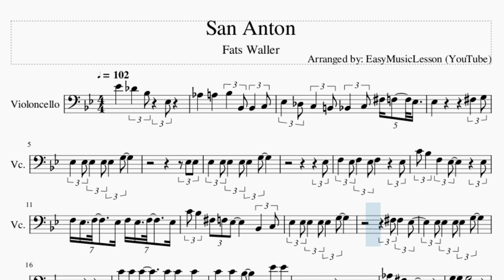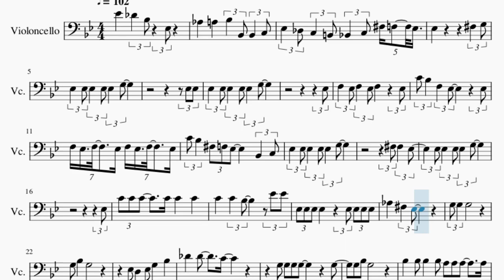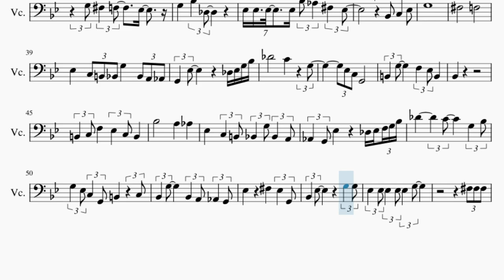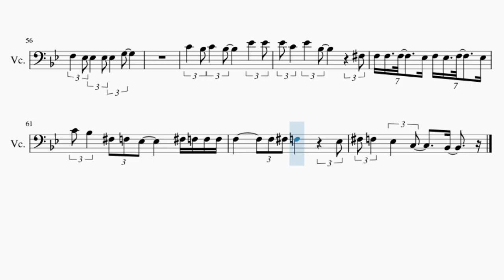Cello Sheet Music: How to play San Anton by Fats Waller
Comment and let us know how the videos have helped you. It keeps us going! :)Here is a sheet music/tab video on the song San Anton by Fats Waller on the cello. A cello sheet music arrangement which is transposed to notes that are easily played by cello, for the song San Anton by Fats Waller.

EasyCelloLesson teaches you to play the your favorite instrument, through well-arranged sheet music so that you too can learn how to play San Anton by Fats Waller on the cello as fast as you can. A cello sheet music with backing tracks to help your play the song better.

Chords of Cello arrangement:
Eb Maj   Ab Maj   B Dom 7   Bb Dom 7   Eb Maj   Bb Dom 7   Eb Maj
Bb Dom 7   Eb Maj   Ab Dom 7   Ab Dom 7   Bb Dom 7   Eb Maj
Ab Dom 7   Bb Dom 7   Eb Maj   Eb Maj   Ab Dom 7   Ab Dom 7
Bb Dom 7   Eb Maj   Ab Dom 7   Bb Dom 7   Eb Maj   F Dom 7
Bb Dom 7   Eb Maj   Eb Dom 7   C Dom 7   F Dom 7   Bb Dom 7
Eb Maj   Eb Dim   F Dom 7   Bb Dom 7   F Dom 7   Bb Dom 7   Eb Maj
Eb Dom 7   C Dom 7   F Dom 7   G Dom 7   C Dom 7   F Dom 7
Bb Dom 7   Eb Maj   F Dom 7   Bb Dom 7   Eb Maj   Eb Dom 7
C Dom 7   G Min 7 b5   C Dom 7   F Min 7   Bb Dom 7   Eb Maj
F Dom 7   F Min 7   Bb Dom 7   F Dom 7   Bb Dom 7   Eb Maj
G Min 7 b5   C Dom 7   F Min 7   Ab Min   Eb Maj   C Dom 7
F Min 7   Bb Dom 7   Eb Maj   Eb Maj   Eb Dom 7   Ab Dom 7
Ab Dom 7   Eb Maj   Ab Maj   Eb Maj   F Dom 7   Bb Dom 7   Eb Maj
F Dom 7   Bb Dom 7   Eb Maj

Melody notes of Cello:
Eb4     Db4   Bb3   Eb3
Ab3     A3     Bb3   Bb2 Bb2   C3
Eb3   Db3 C3   B2 Bb2   C3 Gb3 F3   Eb3
Eb3               Gb3   G3
Eb3   Eb3 Eb3   Eb3 Eb3   G3
Eb3 Eb3
Eb3
F3   Eb3 F3   Eb3 F3       Eb3
C4 Bb3   F3   Eb3         Eb3
F3 Eb3 F3     Eb3 F3 Eb3 F3     Eb3
C4 Bb3   Gb3 F3 Eb3     Bb2   C3
Gb3 Gb3   Eb3
Eb3 Eb3   Eb3 Eb3   G3
Eb3
C4 C4 C4     C4 C4     C4
C4     C4   Bb3       Eb4 Eb4
Eb3 Eb3 Eb3 Eb3       Eb3 Eb3 Eb3 Eb3
Ab3     Gb3   Eb3
Eb3 D3   Eb3 G3     Bb3
Bb3   Bb3 Bb3   Bb3 A3 A3 A3     A3
Ab3   Ab3 Eb4   Eb4 G3 G3 Bb3
Eb3 D3   Eb3 G3   Bb3     Db4
Eb4   C4
G3 Gb3   F3     Eb3
G3     Bb3   Db3
Eb3 Eb3 Eb3     Eb3 Bb3 Ab3   Gb3   Eb3
Bb2 C3   Eb3
G3
Gb3           F3
Eb3     C3 B2 Bb2 G3     Bb2 A2 Ab2
G2   Eb3           Db3 Eb3 G3 Bb3
Db4           C4       G3
Eb3 C3 G2
B2   G3       F3   Eb3 B2
Bb2
B2   C3 F3     Eb3   C3 B2
Bb3           A3     Ab3
Eb3     C3   B2 Bb2   G3 Bb2   A2
Ab2   G2 Eb3         Db3 Eb3 F3 G3 Bb3
Db4         C4     G3   Bb3
G3   Eb3 C3   G2 B2       C3
Bb2   G3       Bb2   A2 Ab2   G2
Eb3         Gb3     Eb3   G2
Bb2   Eb3           G3   G3
Gb3 Gb3 Gb3
F3   Eb3 Eb3   Eb3 Eb3   G3
C4   Bb3 C4   Bb3     Eb4   Eb4
Eb4 C4   Eb4   Bb3         Gb3
F3 F3 F3     Eb3 F3 Eb3 F3     Eb3
C4 Bb3   Gb3 F3 Eb3       Gb3 F3 F3 F3
F3       F3 Gb3 F3       Eb3
Gb3 F3   Eb3   C3     Bb2